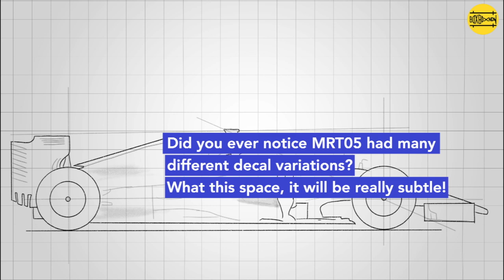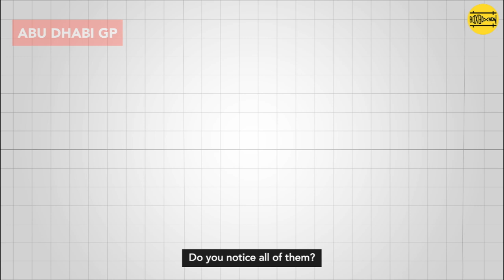Evolusi Mobil F1 Rio Haryanto: Manor Racing MRT05 Livery F1 2016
Evolution of F1 Car. Do you ever notice this car had many different decal variations and race to race changes? It might really subtle, so look closely!

MRT05 also drove by very first Formula One driver from Indonesia, Rio Haryanto. Even he actually replaced by Esteban Ocon on Belgium GP. Alongside with Pascal Wehrlein.

Thanks!

➤Illustration by
Usman-BoxBoxNow'
unless it's stated on the video